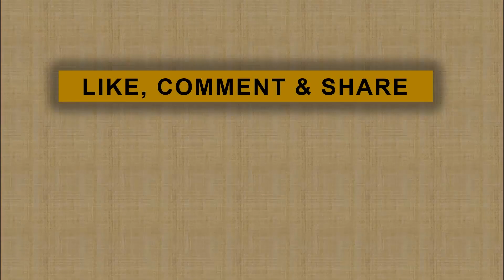Prabowo Aminkan Arahan Megawati dan Jokowi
Menteri Pertahanan Prabowo Subianto mengaminkan arahan Jokowi dan Megawati dalam mengimplementasikan Pancasila. Ini disampaikan saat acara Presidential Lecture Internalisasi dan Pembumian Pancasila di Istana Negara, Jakarta.